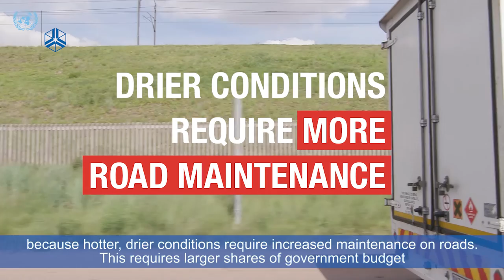Faaiqa Hartley – Adapting to climate change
In this interview Faaqia Hartley of the University of Pretoria  discusses how South Africa can adapt to climate change in the face of uncertainty about what the future will bring.